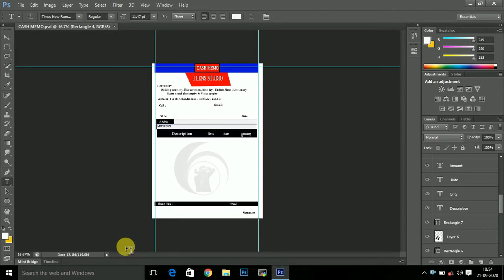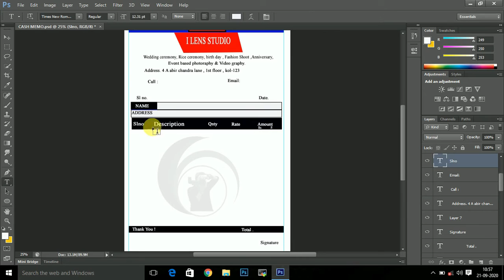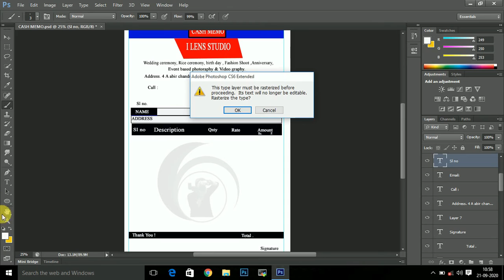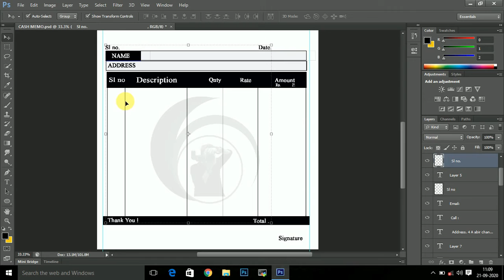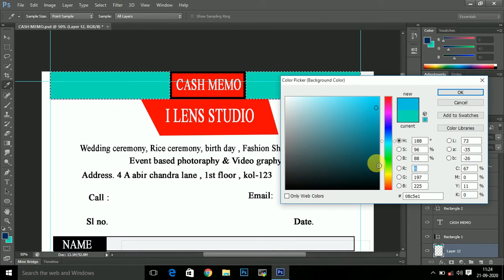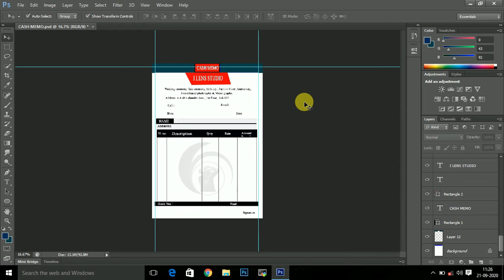কিভাবে Cash Memo তে Row & Column সেট করবেন || How to set Row & Column in Cash Memo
Welcome to techronitcreation.

⏩Photoshop দিয়ে খুব সহজেই Cash memo তৈরি করুন | How To Make Professional Cash memo Design in Photoshop

Tech ronit creation [@techronit24]